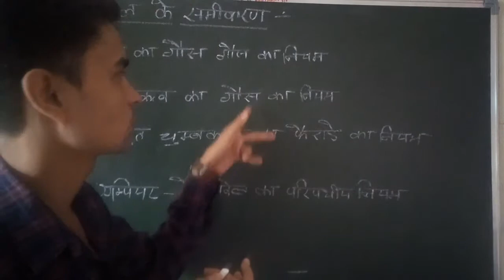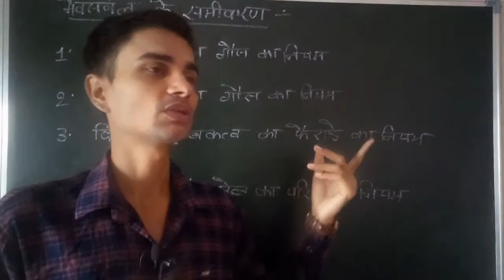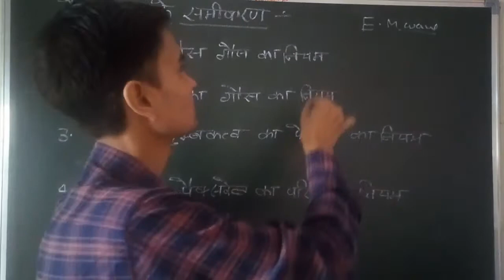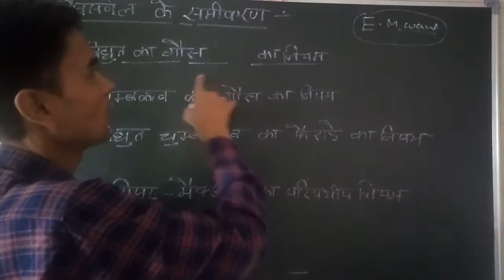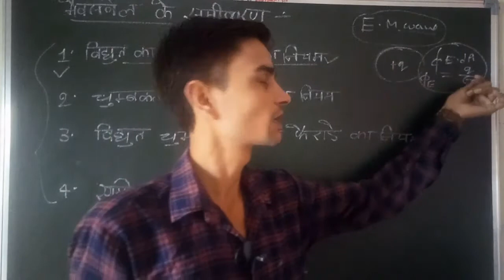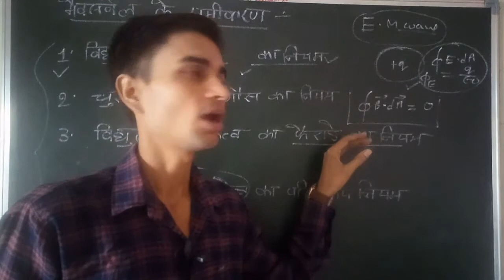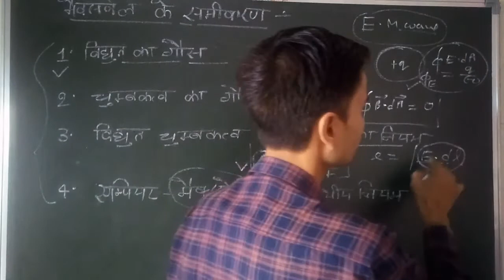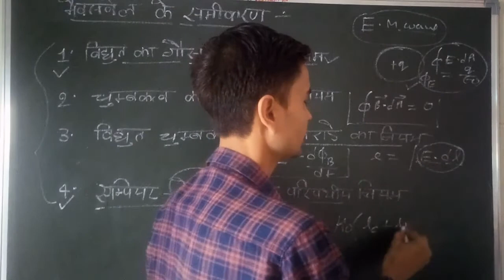मैक्सवेल के समीकरण,Maxwell equation,Maxwell equation in Hindi,what is Maxwell equation,